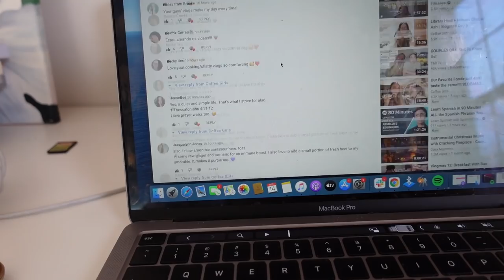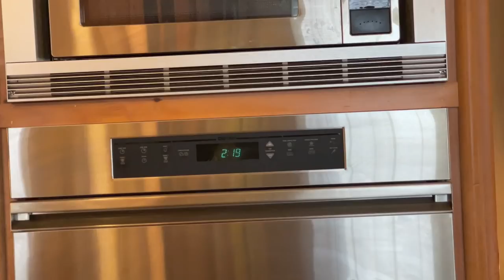Realizing I needed to apologize... vlogmas day 14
Welcome to VLOGMAS day 13! Join me as I live my normal and imperfect daily life :) I hope this encourages you!
Ashley

Coffee from Italy

My Espresso Coffee Machine

Nespresso Machine

Blender (this is not the blender I was using, BUT I actually. have used this blender and it is wayyyy better in my opinion)

Protien Powder

Curly Hair Product

AMAZON STORE: